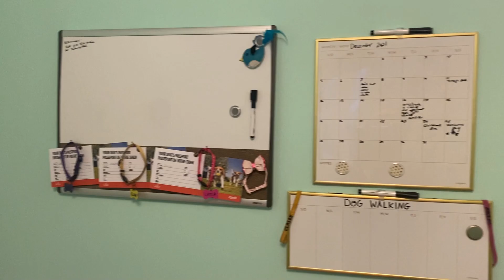Transforming The Puppy Nursery Into The Puppies And Dogs Bedroom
The dogs have fun in the snow and we finally start the process of transforming the puppy nursery into the puppies and dogs bedroom. Some stuff done and a lot left to do yet.